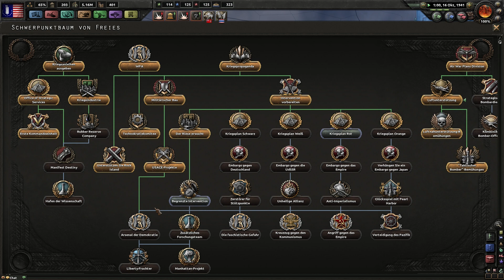Hearts of Iron IV Multiplayer / Rekolonialisierung Europas #9 / Landung auf Kuba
Format: Let´s play / Multiplayer / Coop

Wenn ihr wissen wollt wann welche Videos kommen dann schaut einmal auf unseren Uploadplan

Wie immer sind wir für alle Fragen und jede Kritik offen.

Über diesen Link könnt ihr uns ganz einfach eine kleine Spende zukommen lassen:

Ihr wollt mit uns zocken? Kein Problem kommt einfach in unsere Steamgruppe

Oder ihr besucht unsere Facebookseite dort gibt es noch viele andere Informationen

Auch könnt ihr gerne auf unseren Teamspeak kommen:
lpwg.tolomon.de

Mfg Heiko